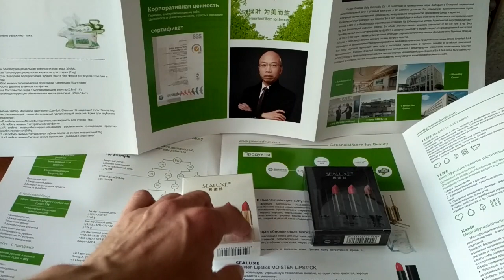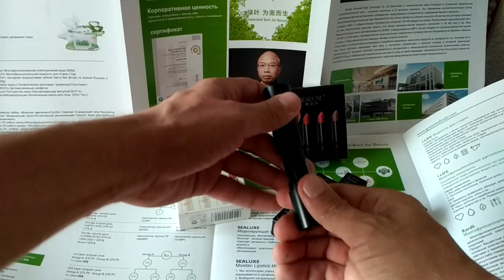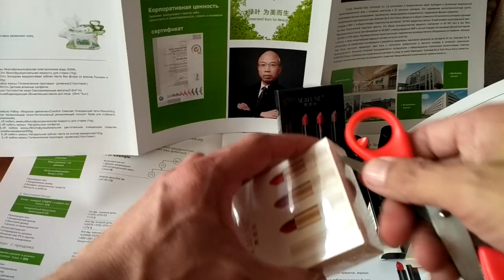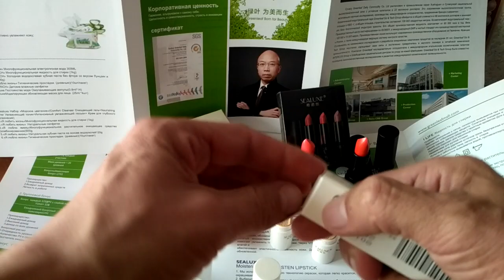Помада SEALUXE (Швейцария) от Greenleaf ( МЛМ)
1)Мы используем упрощенную технологию окраски, которая легко красится, хорошо окрашивается и увлажняет.
2) Выберите натуральный пчелиный воск в качестве основы и добавьте витамин Е для увеличения увлажнения , что приведет к увлажнению и сиянию .
3)Богатый натуральным растительным маслом , чтобы поддерживать содержание влаги в губах, равномерно растворимый пигмент .
4) Содержат компоненты зашибающее от ультрафиолетовых лучей , UVA , UVB . 5)Пищевой краситель делает цвет более ярким и насыщенным...
Цена ВСЕГО 143 и 174 рубля ВСЯ информация  ВКонтакте
Тел. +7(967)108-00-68 ( WhatsApp,Viber ,Telegram ) Приглашаю к сотрудничеству. Будьте ПЕРВЫМИ на Российском рынке и не только...